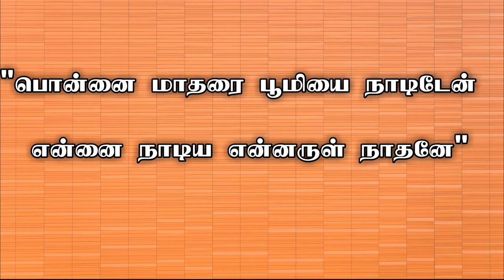Joseph Beschi வீரமாமுனிவர்..மிசனரிகளின் வாழ்க்கை வரலாறு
ஜோசப் பெஸ்கி

ஜோசப் பெஸ்கி 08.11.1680 அன்று இத்தாலி நாட்டில் பிறந்தார். கிறிஸ்துவின் பணிக்காக தன்னை அர்ப்பணித்துக் கொண்ட இவர் 1709 ஆம் ஆண்டு இந்தியாவிற்கு அருட்பணியாற்ற இந்தியாவிற்க்கு வந்தார்.

தமிழ் மொழியை கற்று தமிழில் இயேசுவின் அன்பை எடுத்துரைத்தார்..

மக்களால் வீரமாமுனிவர் என்று அழைக்கப்பட்டார்..

தேம்பாவணி என்ற பெருங்காவியமாக இயேசுவின் வாழ்க்கை வரலாற்றை படைத்தார்..

'பொன்னை மாதரை பூமியை நாடிடேன்
என்னை நாடிய என்னருள் நாதனே'

வீரமாமுனிவர் 1747 பிப்ரவரி 4 ஆம் தேதி கர்த்தருக்குள் நித்திரை அடைந்தார்

அத்தகைய மாமனிதரின் வாழ்க்கை குறிப்புகள்...

இதோ உங்களுக்காக.

இன்னும் பல மாமனிதரின் வாழ்க்கை குறிப்புகள் உங்களுக்காக.

தொடர்ந்து இணைந்திருங்கள்...
தொடர்ந்து பயணிப்போம்...

பாஸ்டர் P .தங்கம்,
எல்ஷடாய் சபை,
தேவதானம்.

இந்த தொடரைப் பற்றி...

காடு மேடுகளிலும்,நரமாமிசம் சாப்பிடும் மக்கள் மத்தியிலும்,தங்கள் உயிரையும் பொருட்படுத்தாது, கிறிஸ்த்துவின் சுவிஷேசத்தை அறிவித்த மிசனரிகளின் வரலாற்று தொகுப்பு.

The historical collection of missionaries who declared the Gospel of Christ, regardless of their lives, in the forest steeples and among the people eating meat.

The life storys  of such a great man...

More life storys for great man for you.

Let us continue to travel...

topics covered,
a)Joseph Beschi
b) life history of Joseph Beschi
c) Missionary Biography  in tamil
d)Missionary in tamil
e)மிசனரிகளின் வாழ்க்கை வரலாறு
f)The historical collection of missionaries
g) வீரமாமுனிவர்

கர்த்தர் தாமே உங்கள் அனைவரோடும் கூட இருப்பாராக..

ஆமென்.,

பாஸ்டர் P .தங்கம்,
எல்ஷடாய் சபை,
தேவதானம்.

Joseph Beschi
# Veeramamunivar